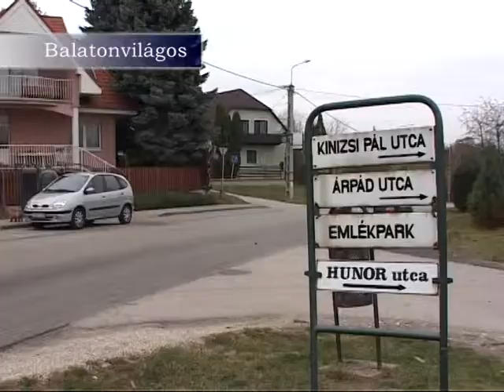Elfogadták Balatonvilágos megyeváltási szándékát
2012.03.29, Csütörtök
Elfogadta a Veszprém Megyei Közgyűlés határozatában Balatonvilágos megyeváltási szándékát, ám a városatyák egyben megállapították, hogy a veszprémi közlekedési kapcsolat jobb, mint a kaposvári. Mint arról a Somogy Televízió korábban beszámolt, Balatonvilágoson január végén népszavazást tartottak a megyeváltásról, ám a részvétel nem érte el a minimális küszöböt, így eredménytelen volt a szavazás. A település azonban élt az önkormányzati törvényben foglalt jogával, és a megyei önkormányzatok véleményét kérte. Érveik szerint a közlekedés Siófok felé gyorsabb és egyszerűbb, mint a leendő járási központba, Balatonfüredre.